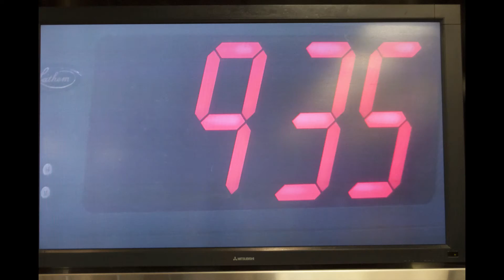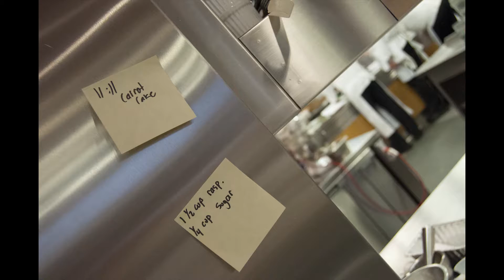Culinary Arts - Qualifying Competition - Skills Ontario - Humber College